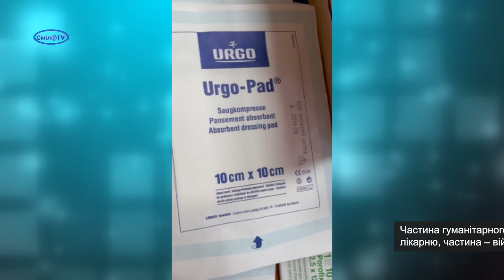Гуманітарна допомога з Німеччини